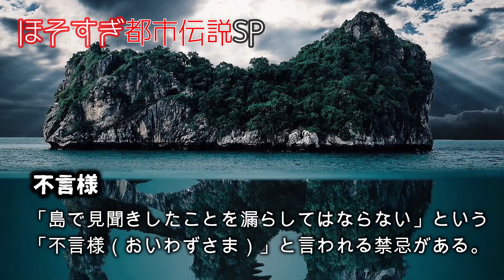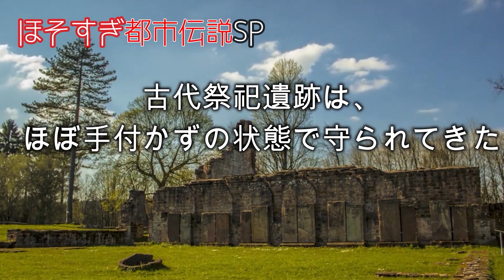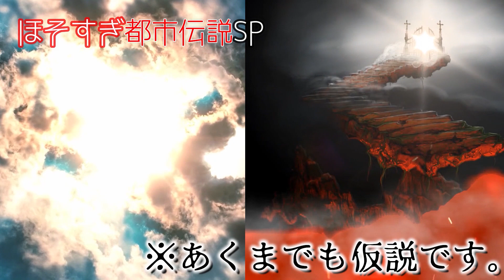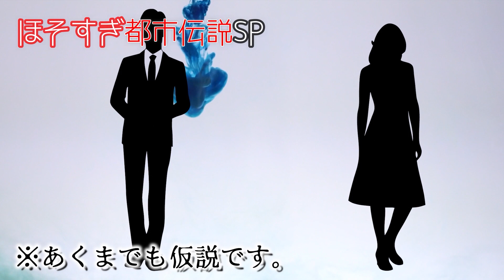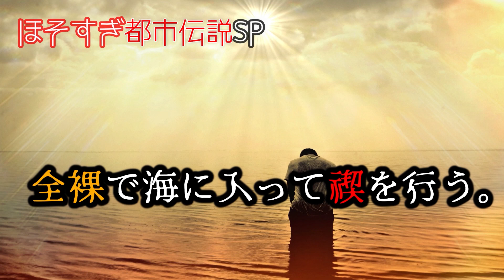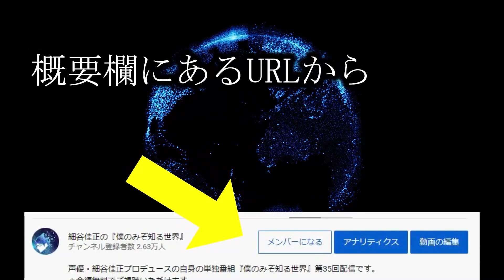沖ノ島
声優・細谷佳正プロデュースの自身の単独番組『僕のみぞ知る世界』第39回配信です。
＊全編無料でご視聴いただけます。
メンバーシップ版は、次週更新予定です。

無料版→メンバーシップ版を
毎週交互に配信いたします。

感想などは、コメント欄にてお待ちしています。

　メンバーシップ版の視聴をご希望の方はこちらから。

企画・出演　細谷佳正
運営　ふわころもち合同会社

※誹謗中傷を目的としてこの動画は制作されておりません。